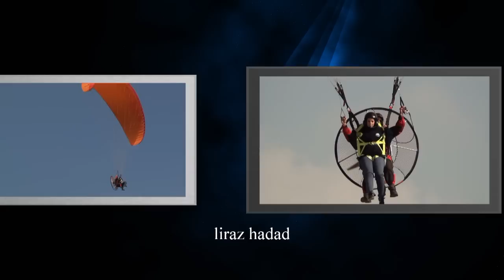liraz hadad. paramotor - paragliding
happy birthday
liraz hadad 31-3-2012